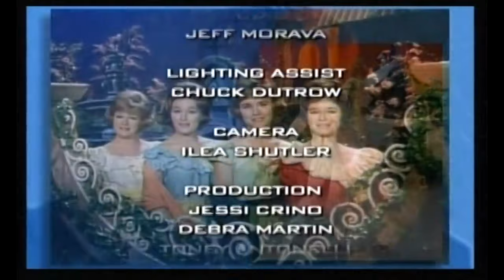Lawrence Welk Show - Salute to the USA 1971 - first episode when the show moved to syndication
First aired on September 11, 1971

04:21 The Champagne Music Makers and Mary Lou, Gail, Norma, Ken, Tanya, Dick, Jim, Joe, Salli, Sandi, Ralna, Guy, Arthur, Cissy, and Bobby open with "Thank You Very Much".
07:31 The Orchestra performs "Carolina in the Morning".
10:20 Tanya Falan sings "By the Time I Get to Phoenix".
12:47 The Orchestra featuring Bob Smale on harpsichord, Buddy Merrill on electric guitar, with Gail, Mary Lou and Norma providing vocals offer "Do You Know the Way to San Jose".
15:04 Sandi & Salli duet with "Everything's Up to Date in Kansas City".
16:44 Bob Ralston on piano plays "New York Medley".
19:24 Guy Hovis and Ralna English duet with "Moon Over Miami".
21:35 Cissy & Bobby dance to "Chicago".
23:36 Joe Feeney, with Mary Lou, Ken, Gail, Jimmy, Dick, Salli, Guy, Ralna sing "On the Banks of the Wabash, Far Away".
25:44 Arthur Duncan dances to "Meet Me in St. Louis".
27:50 Ralna English solos with "Tennessee Waltz".
30:17 Peanuts Hucko on clarinet plays "St. Louis Blues".
32:57 Dick Dale and Gail Farrell, with Buddy Merrill on steel guitar perform "Tiny Bubbles".
34:55 Bob Lido, Mary Lou Metzger and the Hotsy Totsy Boys offer "Alabamy Bound".
36:44 Ken Delo sings "Oklahoma!"
38:25 "The Missouri Waltz" with Bob Ralston on organ and Charlotte Harris on cello, danced by Lawrence Welk and Norma Zimmer.
40:40 Clay Hart, also on guitar, with Buddy Merrill and Neil Levang on electric guitars do "M-O-B-I-L-E".
42:35 Norma Zimmer and Jim Roberts duet with "Beautiful Ohio".
44:40 Pennsylvania Polka - Myron Floren on accordion - Bobby and Cissy dance
46:46 All join in for "America the Beautiful"
49:52 "Thank You Very Much" (reprise)